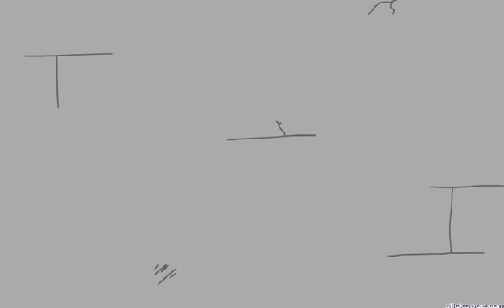CHARLES KILLED ME! Fleeing the Complex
After this vicious attempt on my life I'm questioning whether to play these games again.
Today we're playing fleeing the complex and as you can expect with Henry Stickmin, this means a lot of failure and pain...